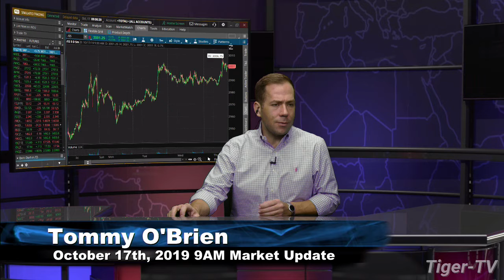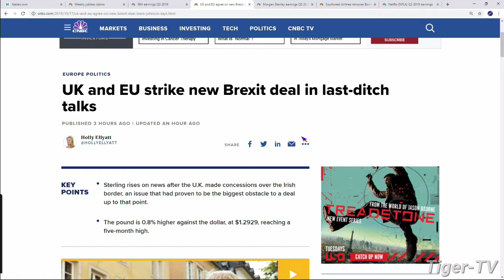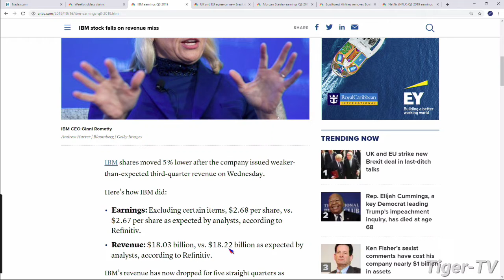October 17th, 2019 - 9AM ET Market Update on TFNN